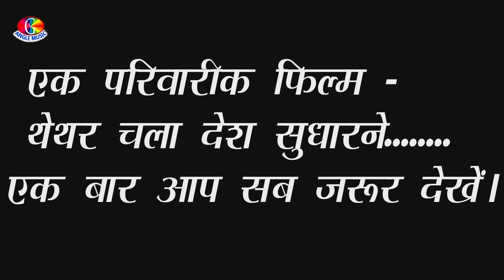Anjali Bhardwaj New Bhakti 2019 | मालिन के बगिया में | Maalin Ke Bagiya Me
Anjali Bhardwaj New Bhakti 2019 | मालिन के बगिया में | Maalin Ke Bagiya Me | Anjali Bhardwaj Bhakti | Anjali Bhardwaj New Bhakti Song | anjali bhardwaj bhojpuri bhakti song

👉Album : Maalin Ke Bagiya Me
👉Song : Maalin Ke Bagiya Me
👉Singer : Anjali Bhardwaj
👉Lyrics : Vinay Nikhil

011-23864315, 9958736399